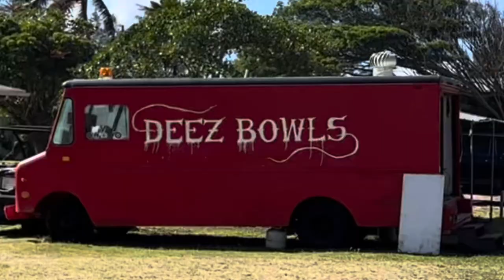my first trip to HAWAII!!🌊🤩